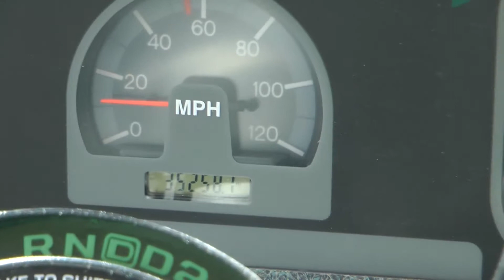1995 Fleetwood Coronado Class A motorhome